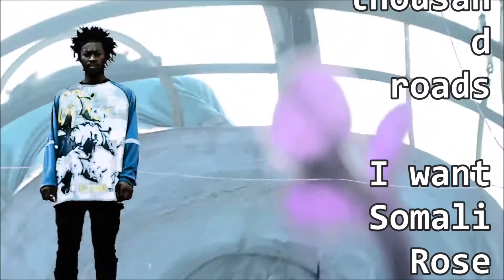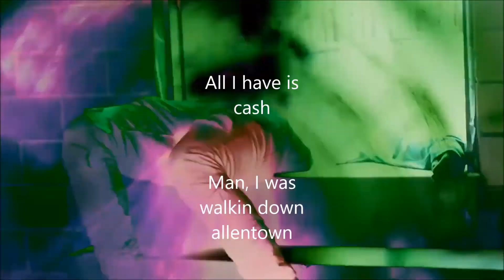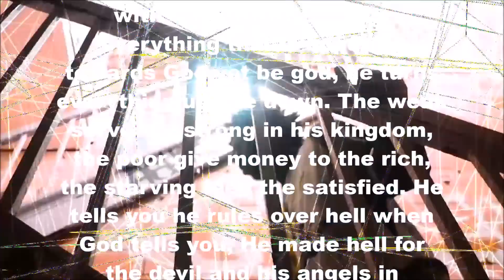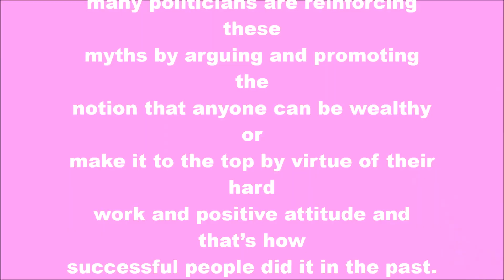SIR E.U - FORT WASHINGTON, MD (Diwreckt by WAXBANDO + SIR E.U)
"Fort Washington" by SIR E.U for We Back
Produced by QUINN (FKA GHOSTIE)
Additional footage & direction by SIR E.U

Further inspiration provided by Auto Lola of LADS